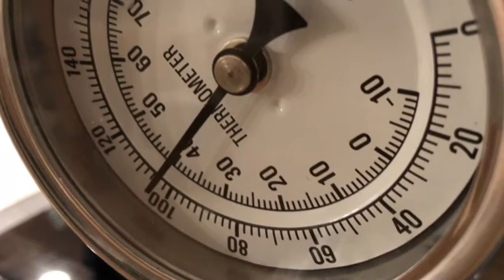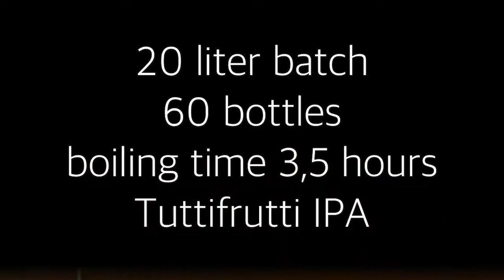20 liter batch of lilla köksbryggeriets tuttifrutti IPA